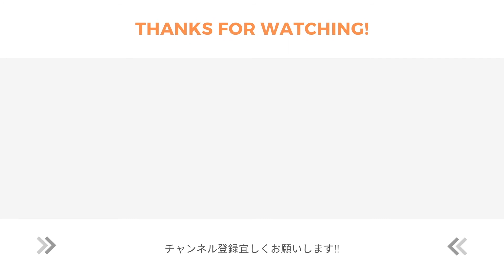生田直基が解説する銘器の世界【 Juan Hernandez Maestro 松 French Polish 】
スペイン、ヴァレンシアの製作家「ホアン・エルナンデス」の最上位モデル「Maestro」。
その逸品をセラック塗装で仕上げた逸品です。

日本人の手にも馴染みやすく
普段エレキギターやアコースティックギターを使用している方にも使いやすいネックシェイプ。
比較的低価格ながらコンサートギターとしても使用できるクオリティを持つ上質なスパニッシュギターをお探しな方にも大変おススメな商品です。